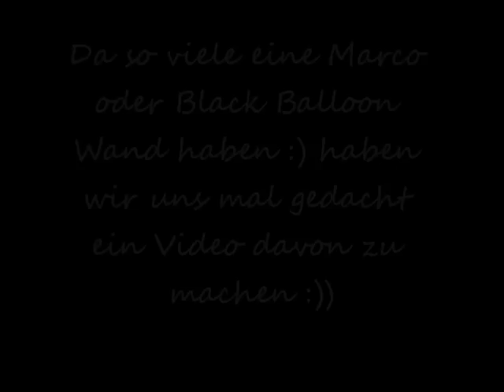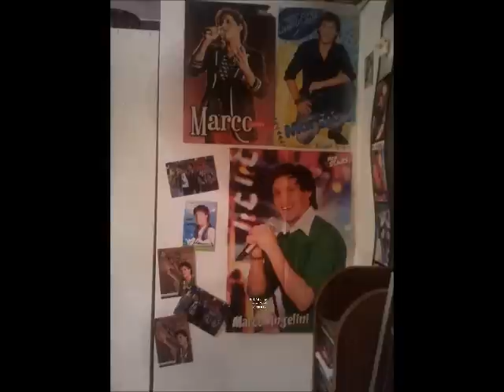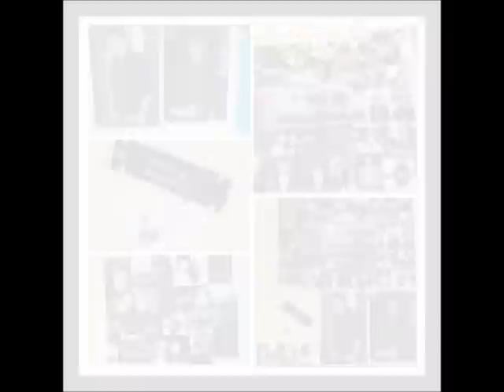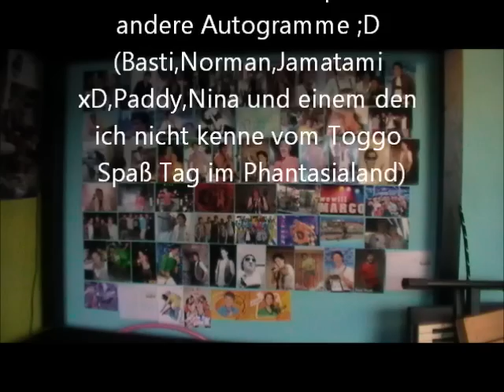Marco Angelini/Black Balloon Wände der Family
So das ist mein Teil eines Videos :D